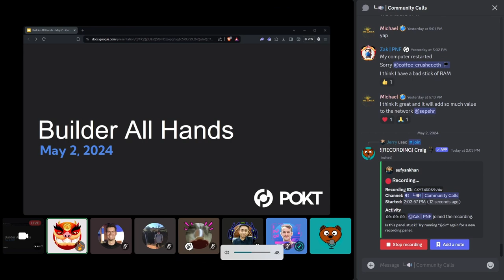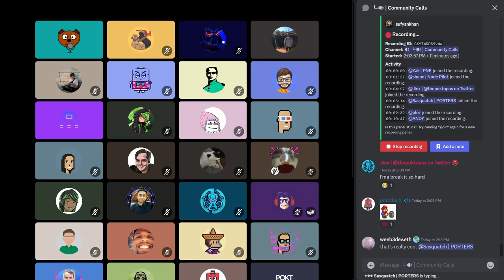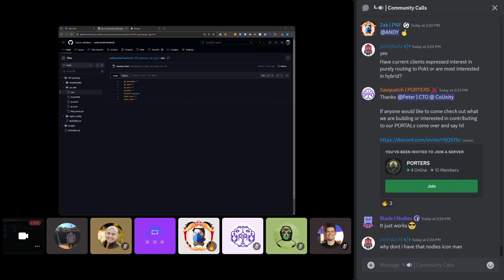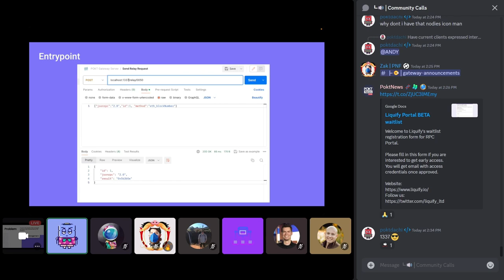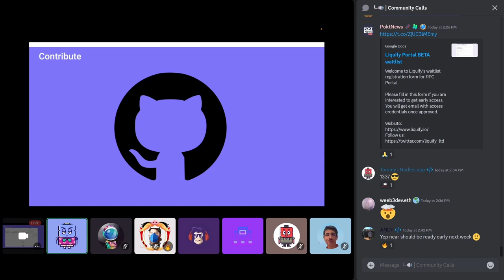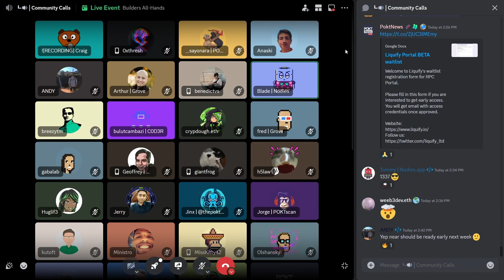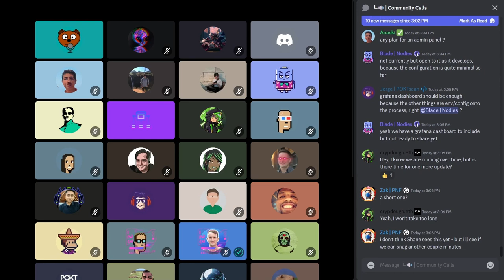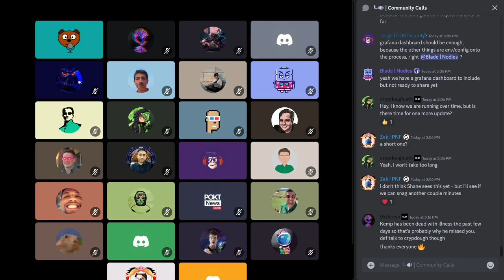Pocket Builders Call | May 2nd 2024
00:00 - Intro
00:50 - Announcements and Updates
04:56 - PORTERS Update
10:40 - Liquify Update
23:00 - Deep Dive into Nodies Gateway Server
56:42 - Nodies Update
1:03:46 - DeveloperDao Update